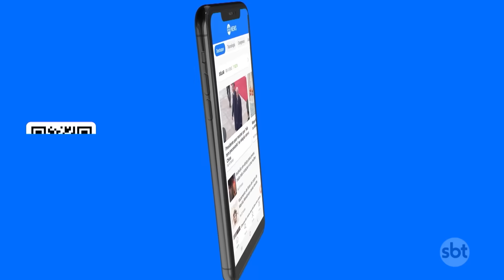Confronto entre milicianos e traficantes no Rio deixa ao menos 4 mortos | SBT Brasil (25/01/24)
Ao menos 4 pessoas morreram em mais um confronto entre milicianos e traficantes de drogas, no Rio de Janeiro. Houve tiroteio em cinco comunidades.